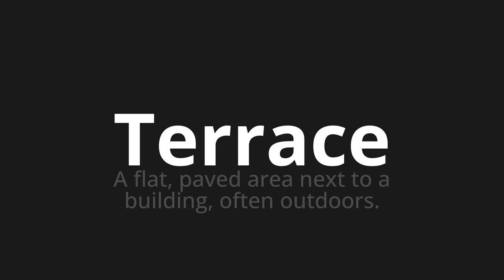How to pronounce Terrace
Master the Pronunciation of 'Terrace' - which means : A flat, paved area next to a building, often outdoors. 📝 with @PPrononciation 🎓🗣️ - [Your Guide to English]